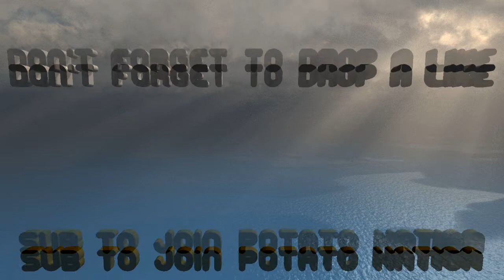Exo Zombies:Infection Part 2 Brian Williams!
Hey Guys! Join PotatoNation I mean why wouldn't you?!? Also leave a comment I want this channel to be really sub friendly and that means I want a ton of feedback from all of my fellow members of Potato Nation.